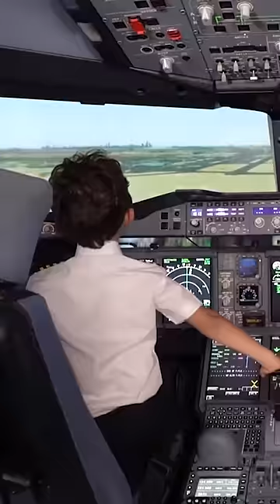6 Year Old Pilot Flying The BIGGEST Airplane ✈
6-Year-Old Pilot Adam Flying The BIGGEST Airplane, an Etihad Airbus A380 thanks to his extremely great knowledge in the space of aviation!

This video is a really special video to me as the clip of Adam speaking to the pilot is one of my favorite videos on all of YouTube, it's full of passion and joy and is one of the most heartwarming things I've ever seen! I am so happy about how Etihad treated him to such an amazing experience thanks to that video. It is truly deserved for an amazing kid like him and just goes to show what a friendly airline Etihad is for letting Adam make unforgettable memories in their simulator!

Credits:
Certain footage within this video is property of Etihad Airways